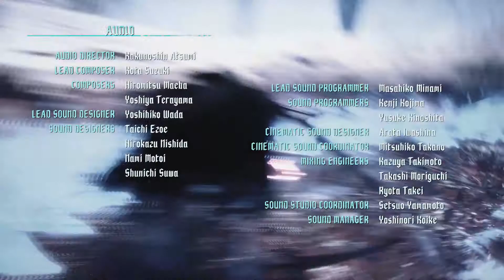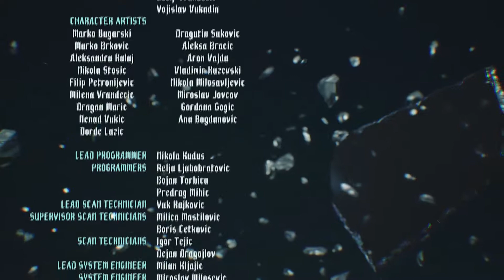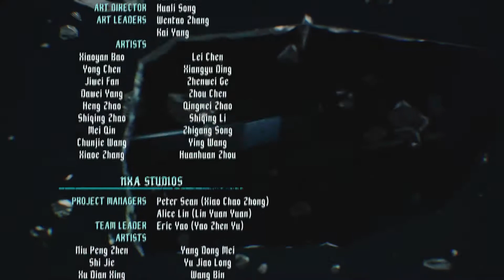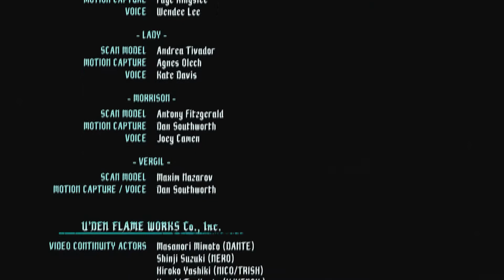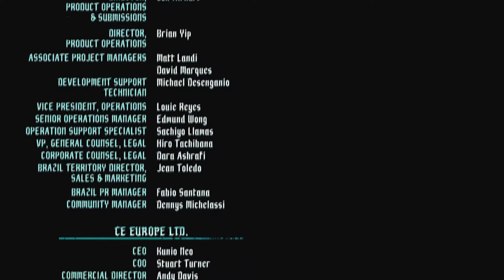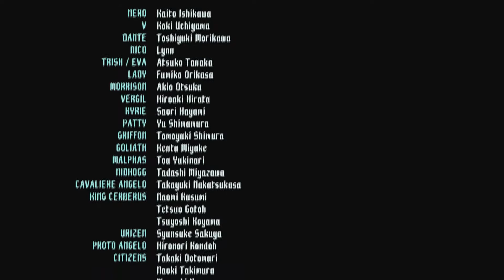Devil May Cry 5 - Finale "The Alpha and Omega!"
The end has come will Dante overcome his brother once more?!